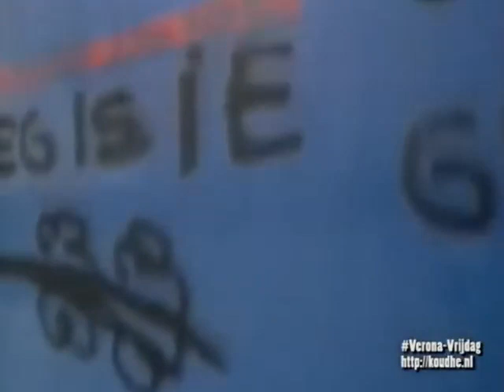Joop van Ellende: Ron's Honeymoonquiz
In het zesde seizoen (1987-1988) van Verona verschijnt de parodie op  de Honeymoonquiz van Joop van den Ende: Joop van Ellende!

Verona | 1987

Bijgestaan door assistente Thea Keukenrol en Harry passeren veel TV en muziek parodieen.